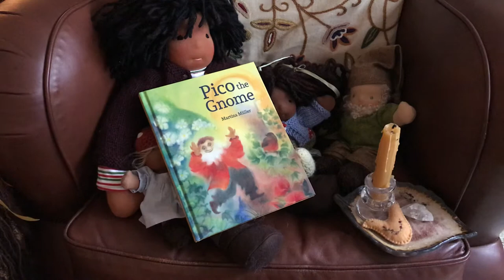WEEKLY STORYTIME ~ Pico the Gnome - rewritten by Martina Muller.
*Feel free to follow Momma Dewdrop~